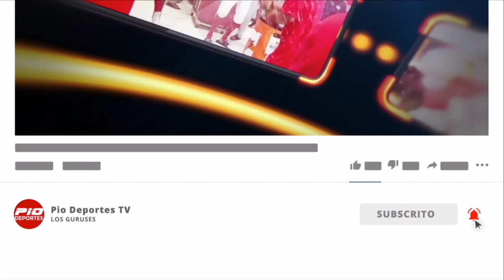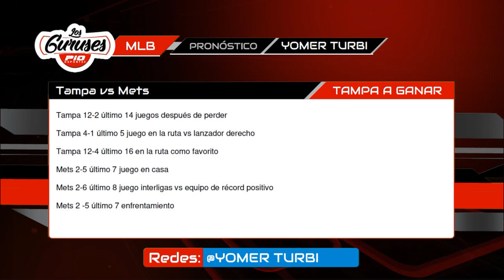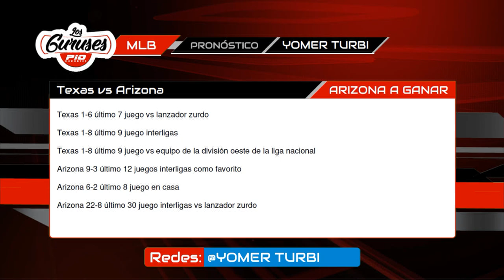Analisis y noticias de los Gurúses de Pio Deportes miércoles 23 de septiembre